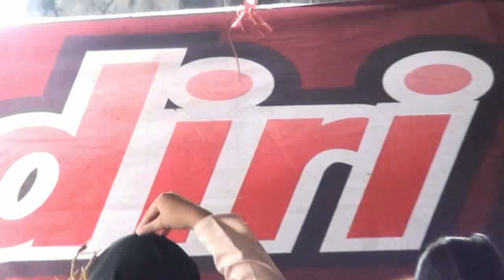Dasar Jodo Dewi Permata Live Perfom Puncak cacing Pangalengan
aktifkan lonceng nya juga ya biar tahu video video baru kami.Terima kasih

3.Satu subsecribe dari kalian sangat berharga

*untuk yang mau cover lagu atau buat hajatan bisa datang ke studio kami atau
bisa nge DM dulu ke Instagram Atau Bisa
Via Wa 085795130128 Via Tlpn 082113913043